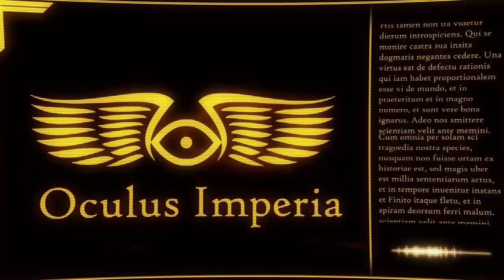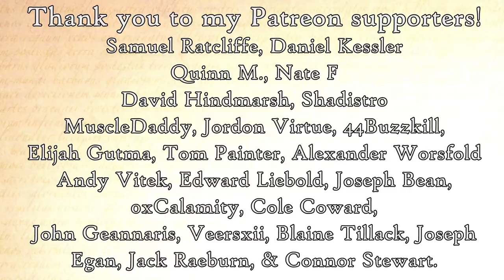Imperial Knights: Tactics & Structure (Warhammer & Horus Heresy Lore)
Being a record of the divers tactics, capabilities, and strategies of the Questoris Imperialis, the Imperial Knights.